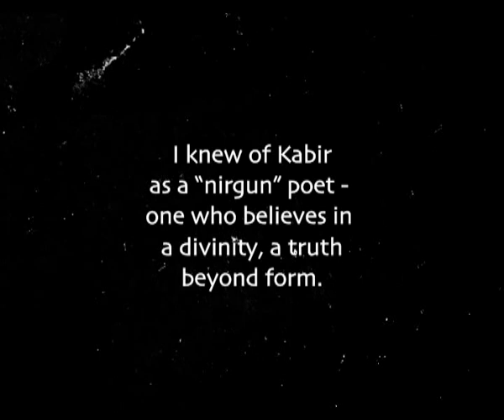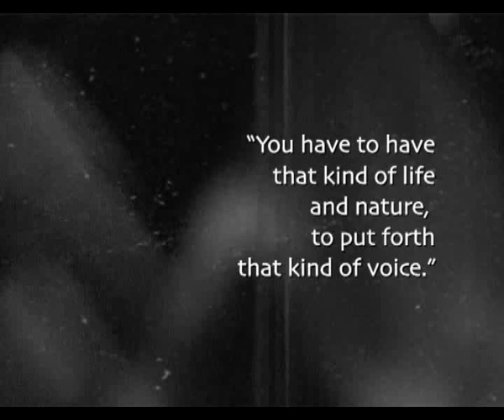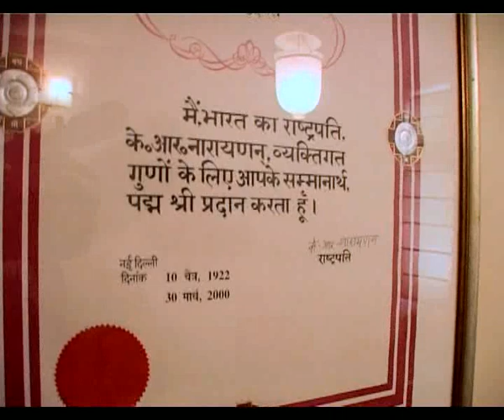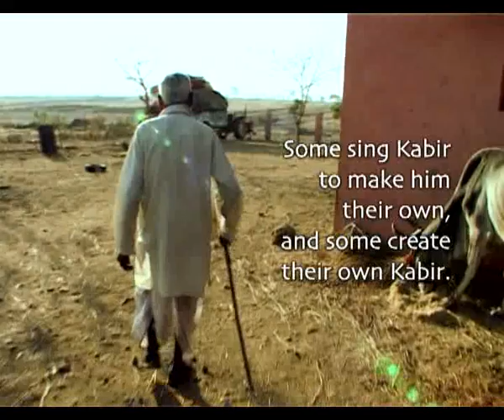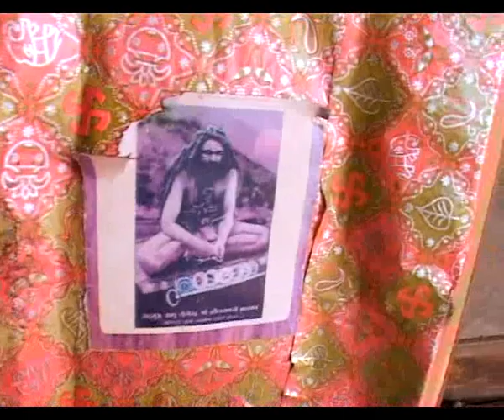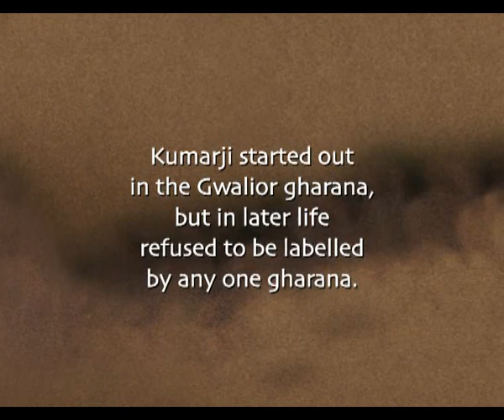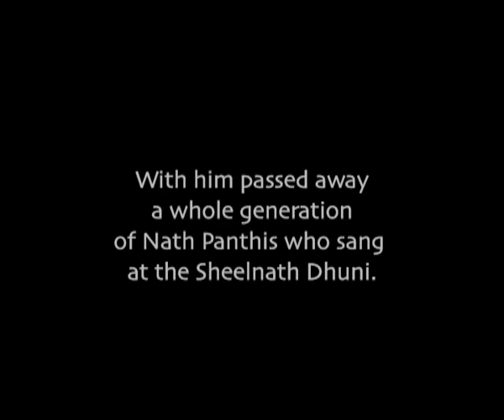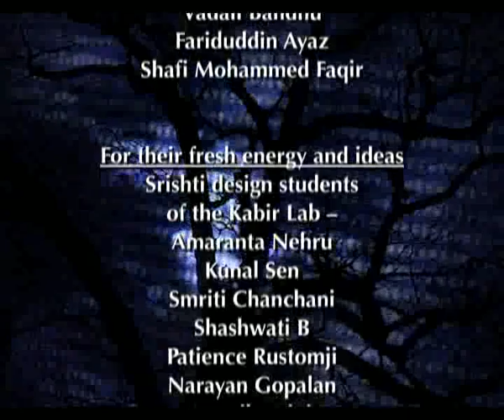Koi Sunta Hai (Someone Is Listening) : Journeys with Kumar and Kabir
Interweaving the folk music traditions of the mystic poet Kabir with the life and music of the late classical singer Kumar Gandharva, this film searches for that elusive sound, that jhini si awaaz, Kabir urges us to hear. Where does it resonate, that subtle sound? Journeying between folk and classical, oral and written, rural and urban expressions of this 15th century mystic poet of north India, the film finds moments of both continuity and rupture between these disparate worlds.